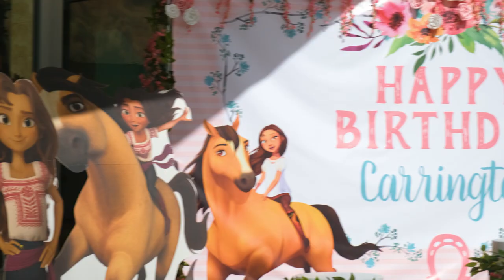Carrington's 3rd Birthday Party | Spirit Riding Free Themed Birthday Party | Bang Energy Family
Hey everyone! Welcome to Bang Energy Family. We are super excited to share with you our family vlog for today’s episode. Happy 3rd Birthday my sweet Carrington, you are the light of our life! You are so beautiful, smart, blessed and chosen by God! You bring so much joy and laughter to our family! We love you so much! 💕🎉 It is hard to believe that our little Carrington has turned three years old. I can’t believe how fast time has gone by, and how much she has grown in such a short period of time. She is so smart and is learning new things every day. She know's her entire alphabet and she can count to 16! We are so blessed to have her in our family to watch her grow, learn and play with her brothers and sisters. Calvin, Chanty, Ariella, and Adaria love their sweet sister so much!

We are Jack and Meg Owoc, the Bang Energy Family. This is our family vlog to inspire your family life. We want our children to grow up with morals, values, and good health, so we strive to make a difference in their lives. This is where I'll be dumping all of our vlogs from our family life with the kids. Hope you enjoy it!

👍 just like the video (it helps a ton!)

Lots of love peace and blessings ❤️🤝